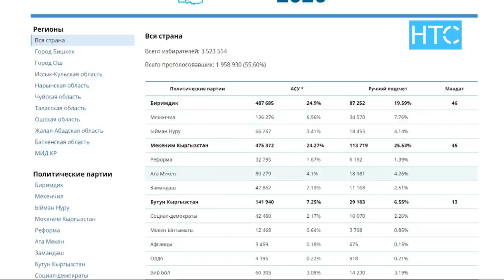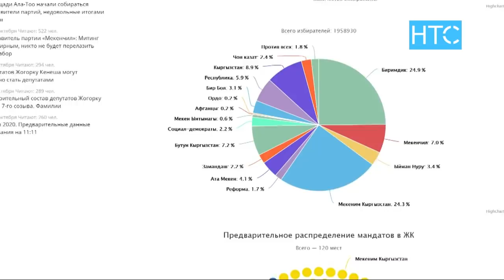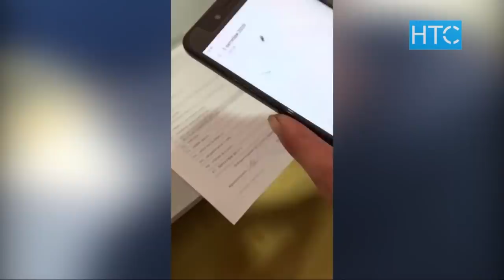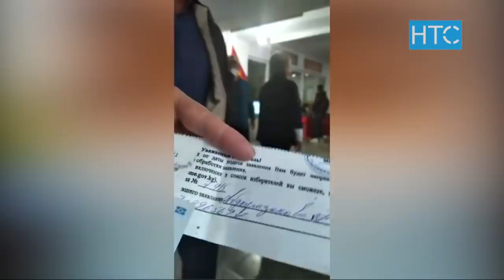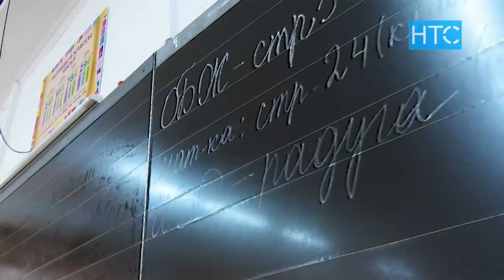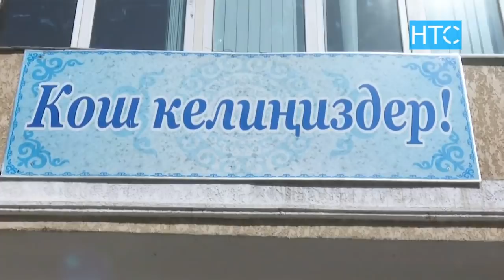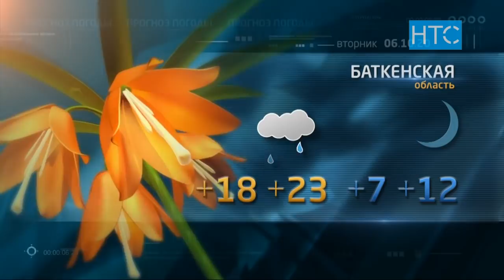Новости / 05.10.20 / Дневной выпуск - 13.00 / НТС /